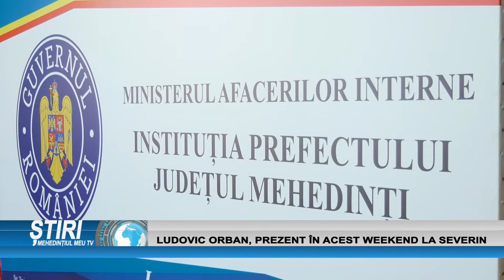LUDOVIC ORBAN, PREZENT ÎN ACEST WEEKEND LA SEVERIN